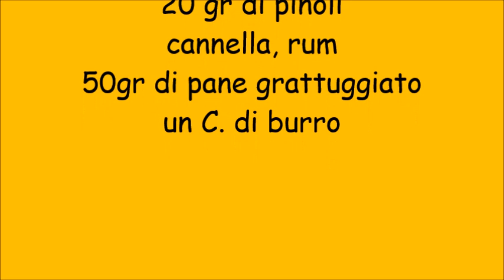Strudel di mele - ricetta tirolese